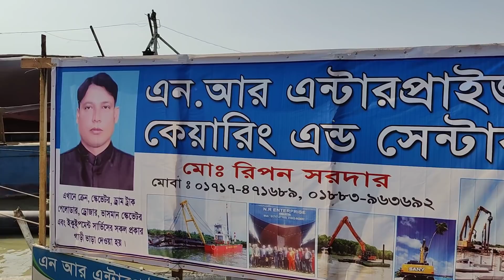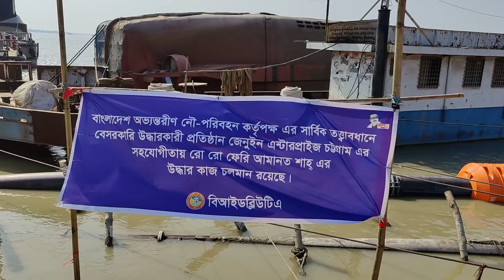পাটুরিয়া ফেরিঘাট আজ দুপুরের সবশেষে অবস্থা । Paturia ferry ghat video । Doulodia ferry ghat video ৩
I make Video